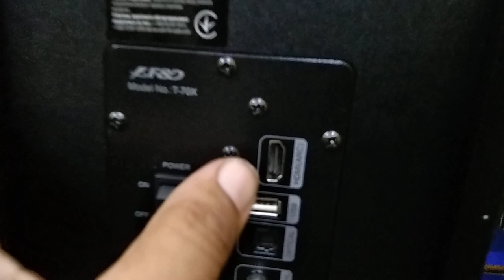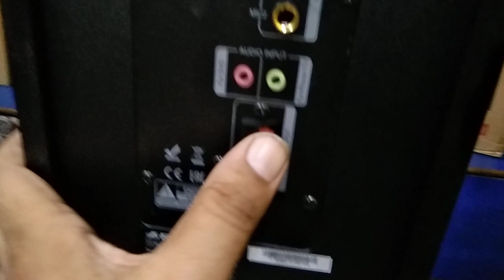F&D T70X Full Review || Details inside (@redonwebtv7300 )